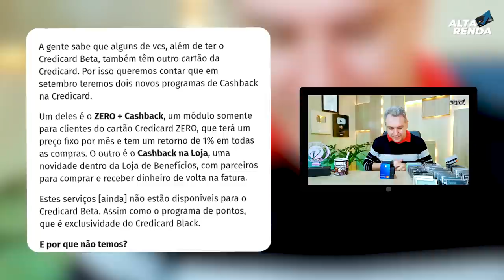💳NOVIDADE NOS CARTÕES DA CREDICARD | NOVO CREDICARD ZERO PLATINUM COM PROGRAMA DE CASHBACK